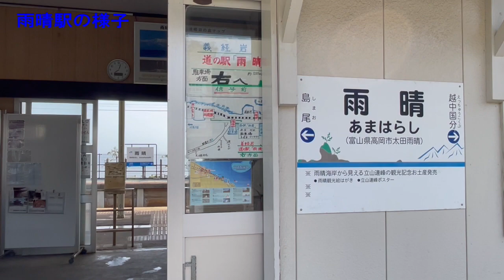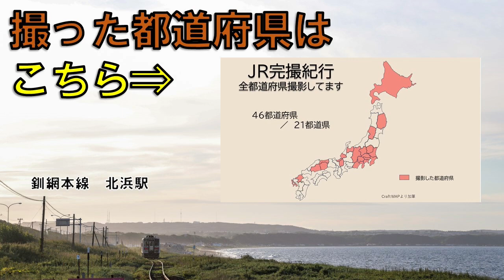‹鉄道風景写真›「（再投稿）鉄道好きなら収めたい！見逃せない風景を撮ってみた」JRの全路線を撮影したい！！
今回は富山県の氷見線の撮影です。
雨晴は海岸線の風景と立山連峰を入れて撮影するのが定番ですが、今回のお目当ては雨晴駅からの風景です。この駅からも立山連峰を望めます。そして一日3回だけ、気動車の駅交換が見られる場所でもあります。今なら国鉄型気動車であるキハ40・47を撮影できるのでOrekiオススメのポイントです。

令和5年10月23日にJR城端線・氷見線について「あいの風とやま鉄道」に移管されることで合意されました。移管時期は未定ですが、JRとしての運用は期限が区切られることとなります。テツノスタルも今後の動向に注意したいと思います。

完撮紀行（かんどりきこう）とは
もともと移り行く鉄道風景写真を撮影する旅が好きだったことから、日本全国のJR路線を撮影して行こうと始めた「JR完撮紀行！」。鉄道が取り巻く街の風景を撮影しながら、路線を完乗ならぬ、完撮していきます。 orekiは無事完撮できるのか？？